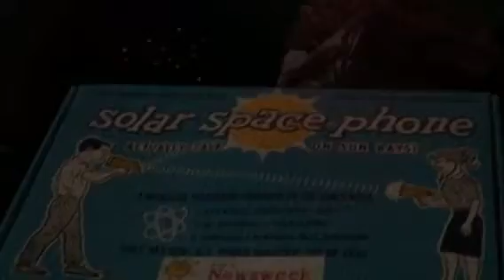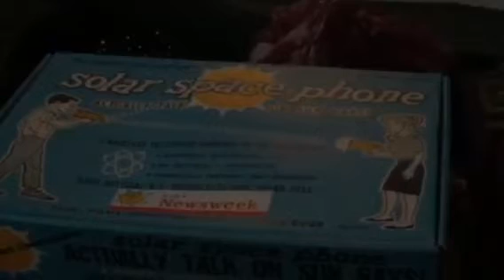16mm Jefferson Airplane White Rabbit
Smothers Brothers show 1967

From the museum of interesting things summer of love show